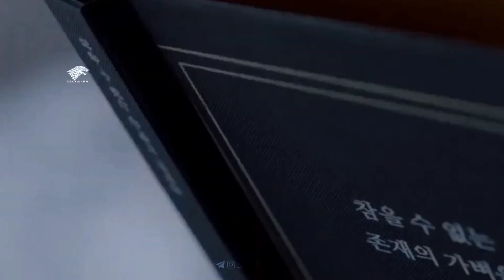Kim Go Eun | Korean Actress | HD Status | Greyworm Official